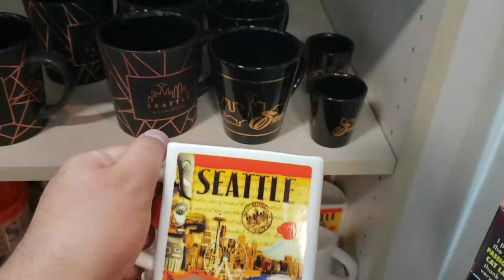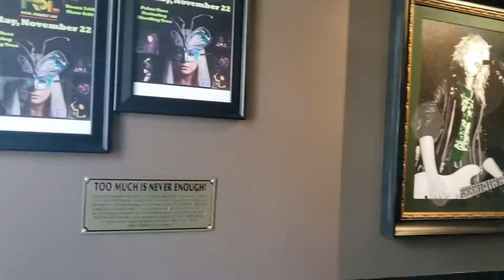What I Ate In Seattle Day 4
I took a little trip down to Seattle and as any good youtuber does I took a camera and recorded it all. Day 4 was chill, and a much needed break after all the walking and craziness of the day before.  Leave all death threats and hate comments down below.